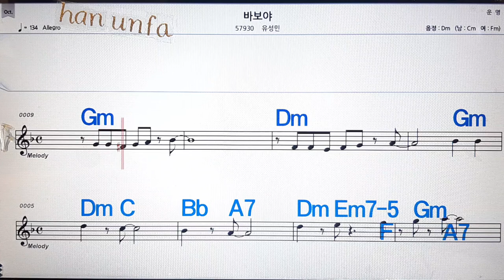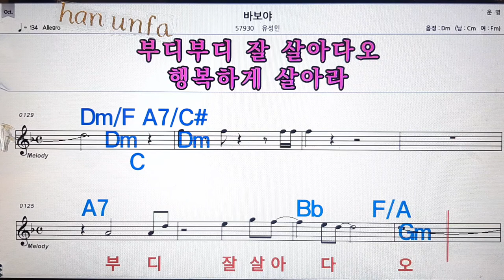바보야/유성민💋노래방, 통기타 , 코드 큰악보, 가라오케, 반주💖Karaoke, Sheet Music, Chord, MR